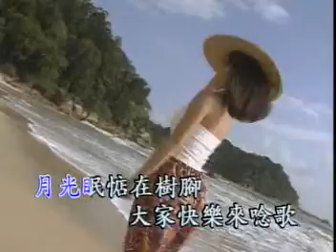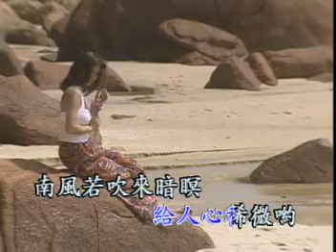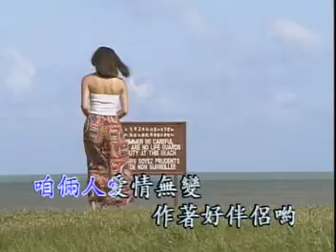綠島之夜 - 櫻花姐妹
雅鸝唱片 / 金馬視聽伴唱